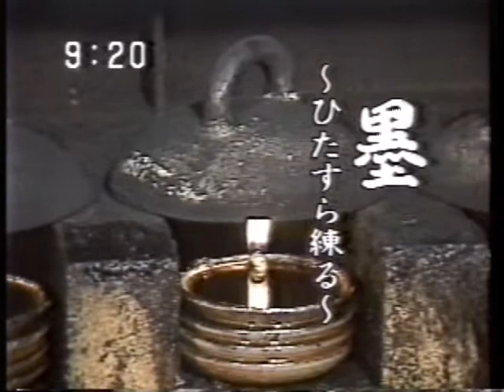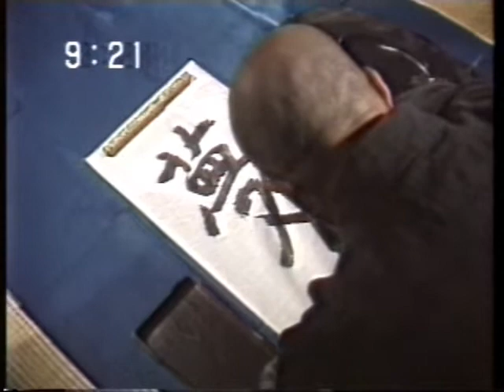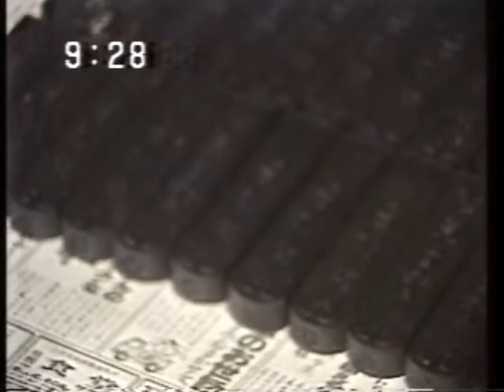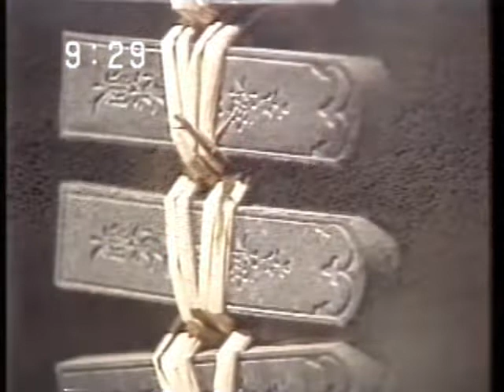手仕事にっぽん 「墨」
墨のにほいは心を鏡のようにしてくれます。